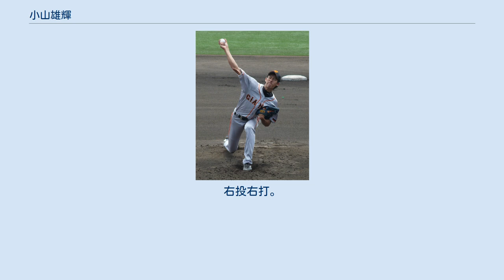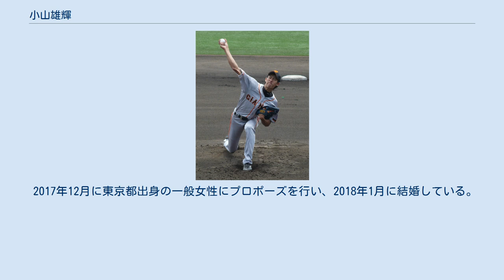小山雄輝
小山 雄輝（こやま ゆうき、1988年12月5日 - ）は、愛知県知多市出身の元プロ野球選手（投手）。
右投右打。
 少年時代は中日ドラゴンズのファンで、小学校5年生で野球を始めた。
知多市立八幡中学校出身で、小中学校の先輩（4学年上）には浅尾拓也（元中日）がいるほか、中学の先輩には伊藤敦規（元阪神など）・山﨑武司（元中日・楽天など）がいる。
県立大府高校時代はエースとして2年秋に愛知県大会優勝を果たしたが、甲子園出場は無し。
 関東地方の強豪大学からも勧誘されたが、体育の教員免許を取得するために天理大学へ進学。
大学時代は2年次の春に遊撃手へコンバートされるが、同年夏に就任した中村良二監督の下で投手とし再起。
3年次の春は抑えとして一部リーグ復帰に貢献。
4年次には中村監督が招いた山崎慎太郎臨時コーチと投球フォーム改造に取り組み、春季はエースとして4勝をマークし初のベストナインに輝いた。
秋季はチームは最下位ながら5勝をマークし敢闘賞を受賞した。
阪神大学1部リーグ戦での通算成績は25試合登板し、11勝9敗、防御率1.32、126奪三振。
 本格派の右腕として巨人、阪神、広島など複数球団の注目を集め、2010年のプロ野球ドラフト会議にて読売ジャイアンツから4位指名を受ける。
天理大からは初のドラフト指名選手となった。
11月に契約金4500万円、年俸720万円で仮契約し、背番号は94に決まった。
 2011年4月30日の横浜ベイスターズ戦で公式戦初登板し、先発として4回を2失点であった。
3度目の先発となった同年5月14日の広島戦でも5回をもたずに降板し、翌日に一軍登録を抹消され、残りのシーズンは二軍で過ごし、最終的に登板3試合で勝敗は付かなかった。
 2012年春先に「第二の二軍」を経験した後、イースタン・リーグで先発投手として防御率1点台後半と成長を見せる。
先発して初めて5イニングを投げきった8月8日の阪神戦では勝敗がつかなかったが、8月31日の横浜戦で7回を3安打無失点に抑え、通算7度目の先発にしてプロ入り初勝利を挙げた。
最終的に10試合で2勝2敗・防御率1.87という成績を残した。
11月に開催されたアジアシリーズでは初戦のパース・ヒート戦に先発し、6回途中1失点で勝負はつかなかった。
 2013年7月14日の中日戦でシーズン初先発し、6回1失点と好投したが勝ち星は挙げられなかった。
ローテーションの谷間で5回の先発機会を得て、全体でも10試合に登板したがこの年は勝ち星は挙げられなかった。
ポストシーズンは中継ぎ要員としてベンチ入り。
日本シリーズ第3戦では序盤で降板した先発の杉内俊哉に代わって登板し、3回1/3を無失点に抑えた。
 2014年6月8日の千葉ロッテマリーンズ戦ではプロ初完投勝利 を挙げるなどセ・パ交流戦で3勝を挙げチームの交流戦優勝に貢献する。
そのままシーズン最後まで先発ローテーション入りし自己最多の16試合に登板し6勝をマークした。
本拠地・東京ドームでは無敗だった。
クライマックスシリーズはチームが3連敗を喫して後がなくなった第4戦に先発した。
東京ドーム無敗の小山への期待が高まるも初回に1死1.2塁のピンチで好調の4番・マウロ・ゴメスを三振に打ち取るも続く5番・マット・マートンに3ラン本塁打、福留孝介にソロ本塁打を浴びて4失点を喫すると2回には1死2塁から西岡剛に2ラン本塁打を浴び、1回1/3を6失点でKOされ降板した。
そしてそのままチームは敗れクライマックスシリーズ敗退となった。
小山にとってもこの年唯一の東京ドームでの黒星となった。
オフの11月7日に、「日本プロ野球80周年記念試合」の阪神・巨人連合に阪神の梅野隆太郎と共に追加メンバーとして選出された。
 2015年はわずか7試合しか登板できず2年ぶりの一軍未勝利で終わった。
 2016年は初の先発無しの僅か9試合に留まったが、二軍では抑えにも起用され4セーブを挙げた。
同年12月4日、東北楽天ゴールデンイーグルスの柿澤貴裕との交換トレードが両球団より発表された。
 2017年4月1日のオリックス・バファローズ戦で1回2失点、4月5日の福岡ソフトバンクホークス戦では2回5失点、4月26日のロッテ戦では2/3回を投げ1失点など、リリーフとして失点を重ねて5...